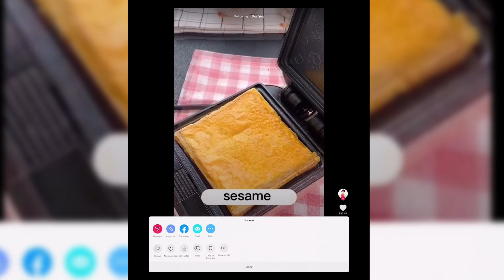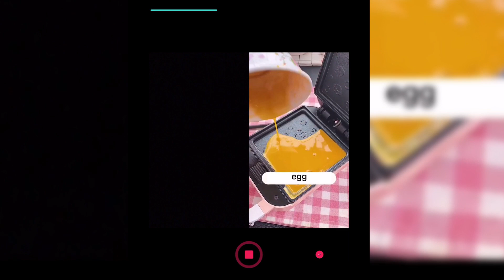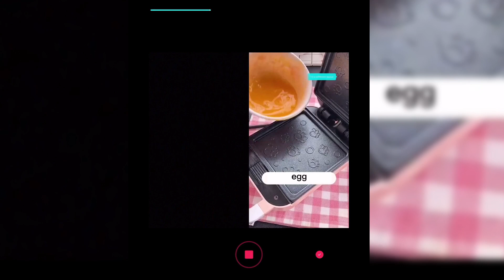Jak oglądać tiktoka 3x - jak oglądać 3x wolniej na tik tok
jak ogladac x3 na tik tok lub jak oglądać w 3x na tik tok jest super. 3x tiktok tylko u mnie poradnik na ten temat. jak na tik toku oglądaj w 3x to proste.
tik tok tylko u mnie na kanale. 3x tylko tutaj.
tiktok 3x alma is nice. como colocar um video do tiktok em 3x